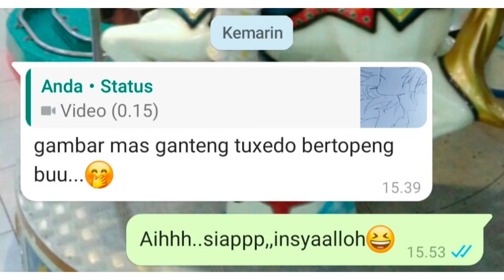GAMBAR ANIME TUXEDO BERTOPENG MAMORU CHIBA FROM SAILORMOON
Request pasangan USAGI SAILORMOON yaitu TUXEDO BERTOPENG atau MAMORU CHIBA dalam film anime SAILORMOON,

Kertas A5
Pensil 2B
Pensil 8B
Penghapus

Selamat berkarya
Terima kasih.